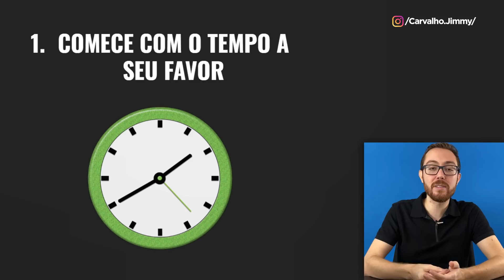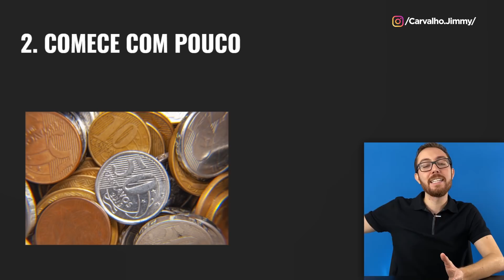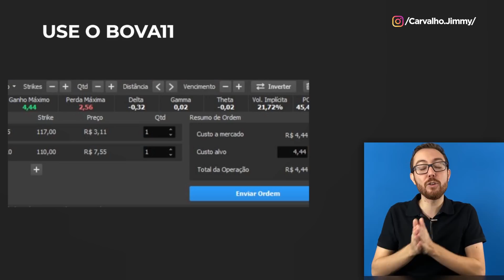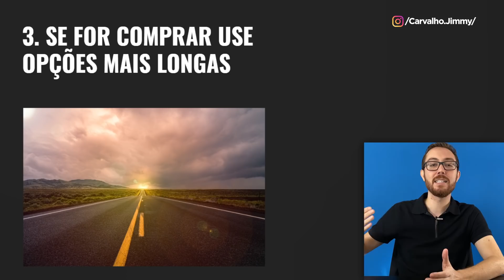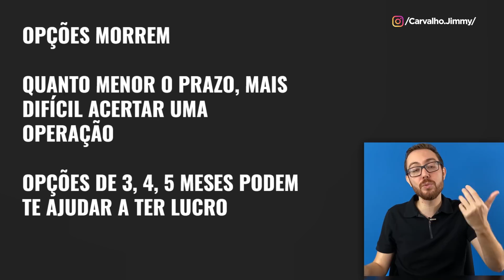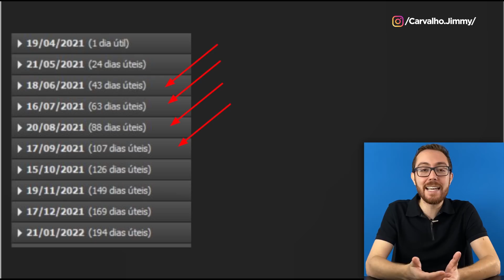3 MANEIRAS PARA COMEÇAR GANHANDO DINHEIRO EM OPÇÕES | Opção para iniciantes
Existem várias formas de se começar em opções, esses são os 3 caminhos que você pode tomar para começar já com sucesso em opções para te incentivar a continuar operando por toda a sua vida.

⚠️ Entre no Canal do Telegram para ser avisado da abertura das vagas para nossa próxima turma da nossa Formação Investimentos e Opções

✔️ Deixe seu e-mail para ser avisado sobre o curso de Investimentos e Opções

🔵 Livro Fique Rico Operando Opções